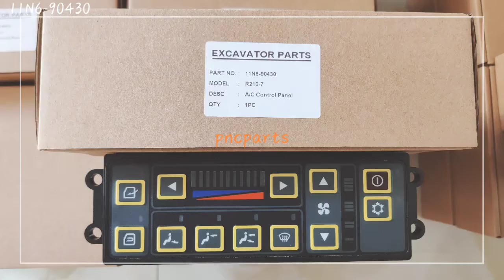11N6-90430 Ac Control Panel Heater Panel for Hyundai R210-7 Air Conditioning Panel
Quality Excavator Monitor from China.
PNC EXCAVATOR PARTS CO., LIMITED quality manufacturer from China.